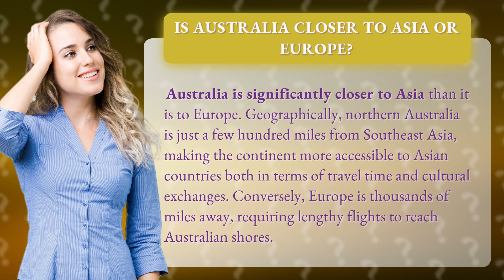Is Australia closer to Asia or Europe?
Australia: Closer to Asia than Europe • Australia's Proximity • Learn about the geographical proximity of Australia to Asia and Europe, highlighting the cultural and travel connections with Asian countries compared to Europe.